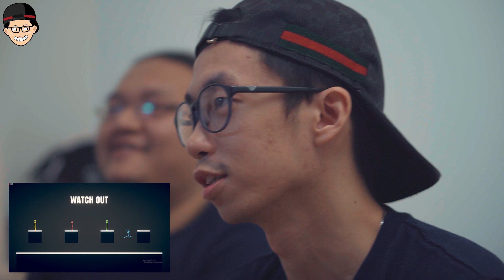Youtuber Gaming Sebabkan Telltale Bangkrut, RDR 2 Terlalu Berat, Nasib Gamer KERE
Podcast edisi 17 hadir kembali dengan membawa beberapa topik mulai dari RDR 2 sampai kepada tutupnya Telltale dikarenakan youtuber gaming